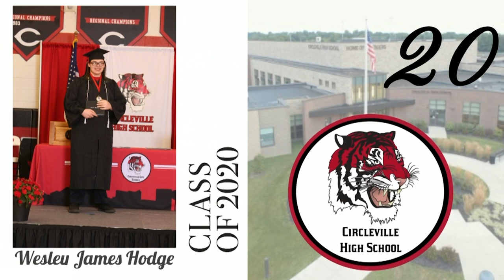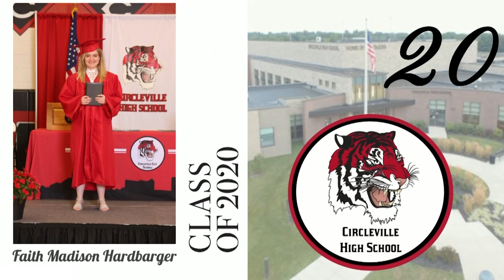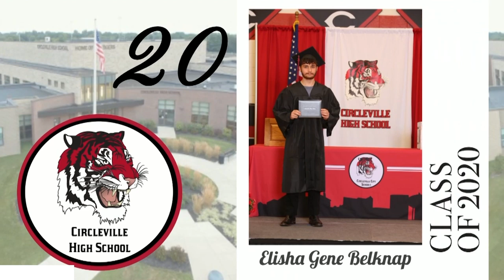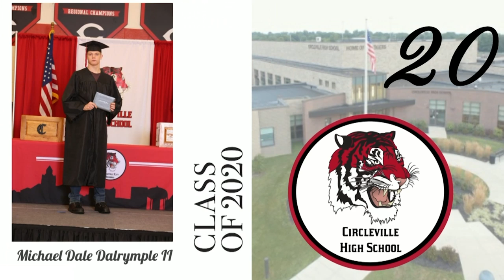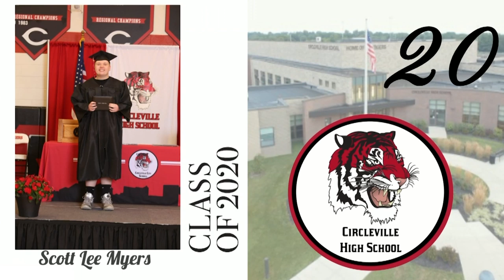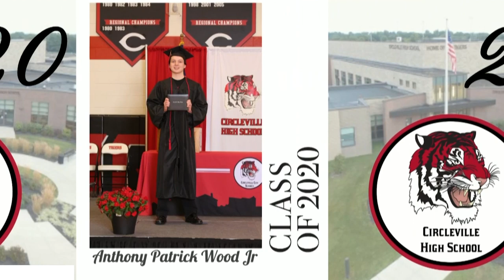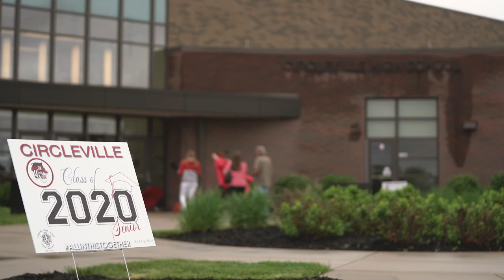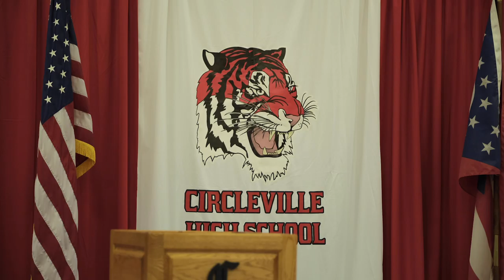The 162nd Commencement at Circleville High School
The 162nd Commencement at Circleville High School will be released at 7 p.m. on Friday, May 22nd, 2020. Join us as we commission the next set of Tiger graduates. Be sure to share in the fun by tagging us @CirclevilleCity on Twitter and @CirclevilleCitySchools on Facebook.